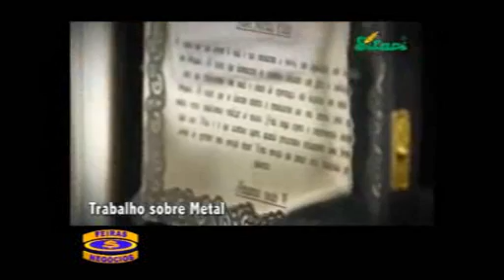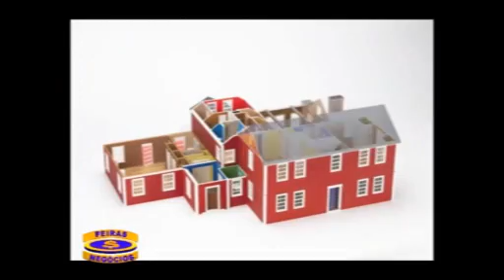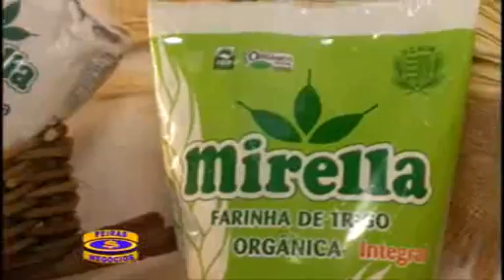Feiras e Negocios parte 2 22 07 12